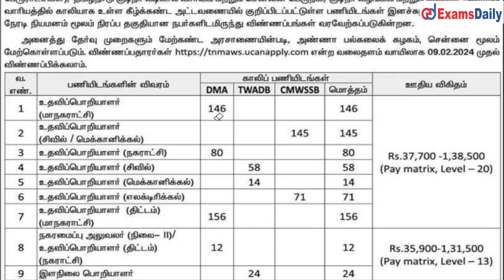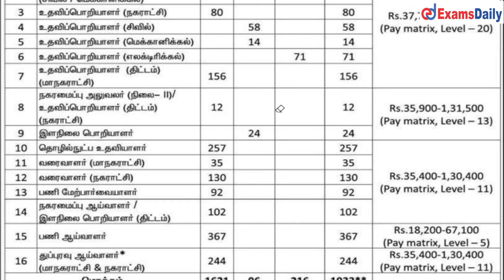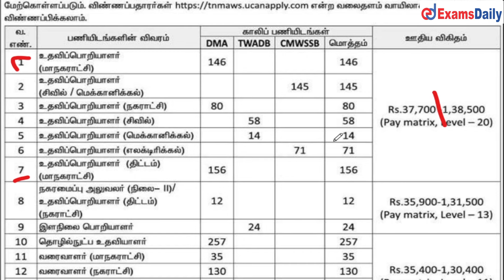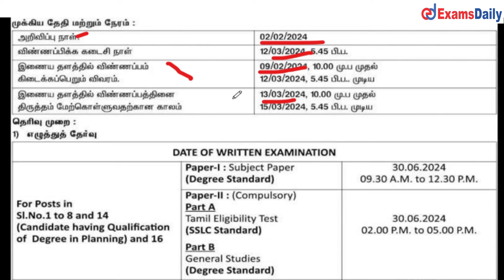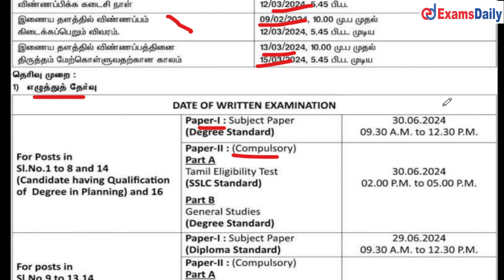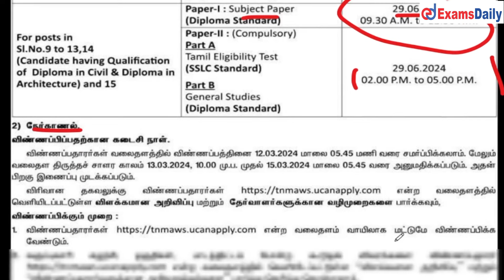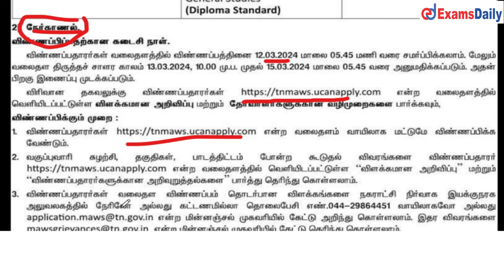1933 காலிப்பணியிடங்கள் - தமிழக மாநகராட்சி நகராட்சிகளில் வேலைவாய்ப்பு